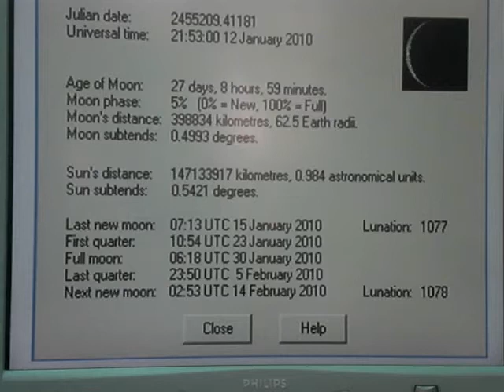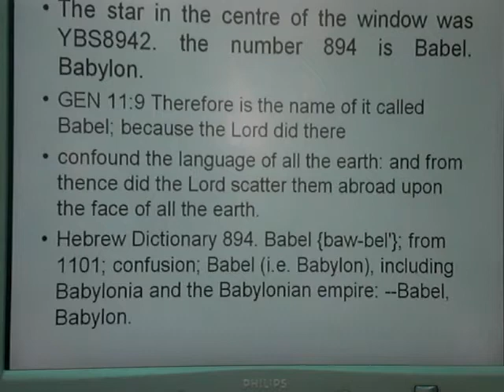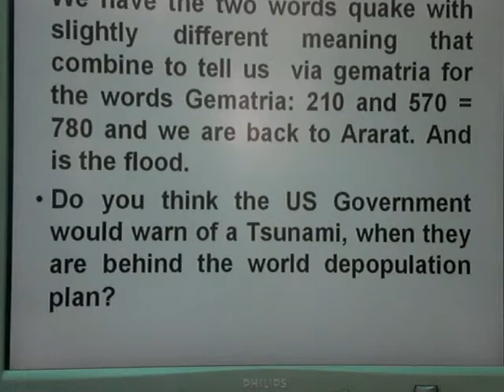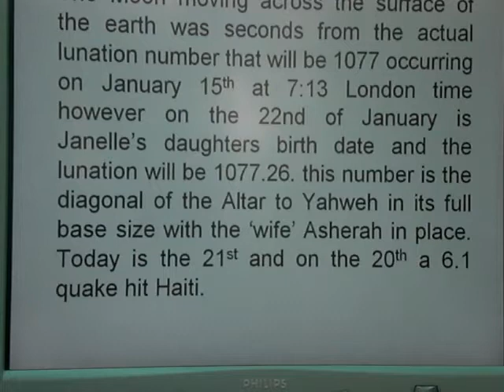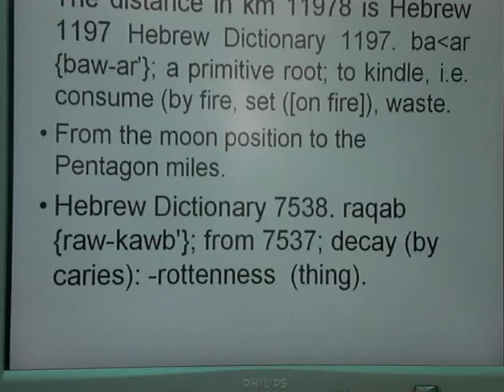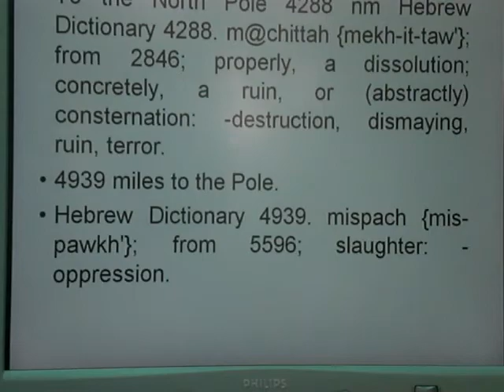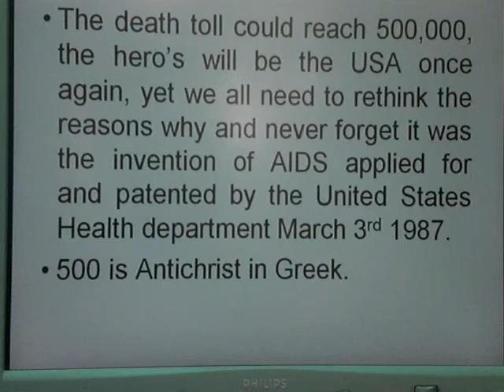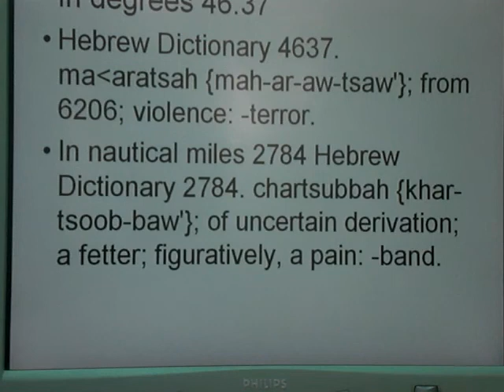4 Haiti Quake HAARP Lucifer and Venus the Morning Star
Lucifer is female, all human souls are female the offspring of the Mother of all living, all DNA, all driven by this angelic force sustains life. At death the soul leaves and the DNA begins to stop the life process. In this video series I have covered the Asherah removal from history and it being lumped into the Lucifer Satan camp. We also show how the scholars discovered traps then attempted to alter the scriptures only to make it worse for themselves.  We have gathered information from the stars to HAARP to Haiti to the miracles we reveal.